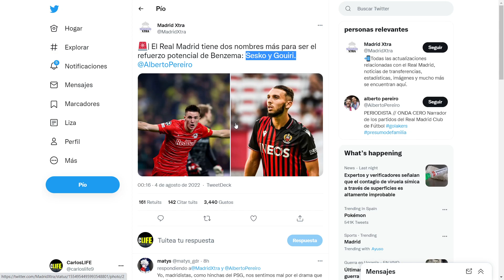¡SE ACABA DE CONFIRMAR ESTA ENORME NOTICIA PARA EL REAL MADRID!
✅ En este vídeo comentaremos todo sobre la ULTIMA HORA del REAL MADRID con las INFORMACIONES sobre los ULTIMOS RUMORES de POSIBLES FICHAJES y SALIDAS.